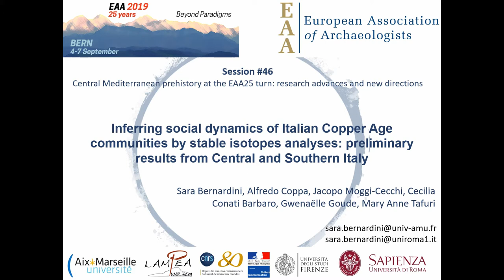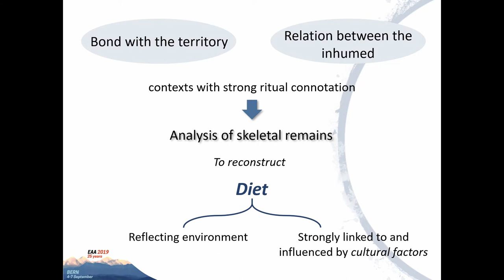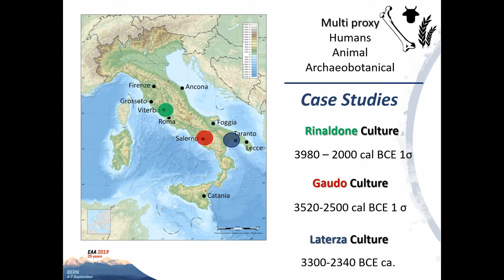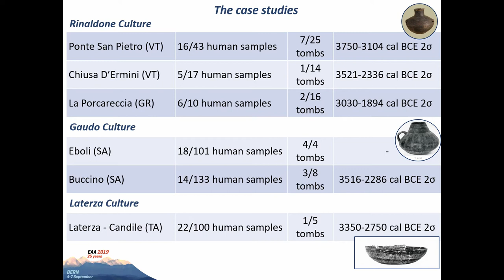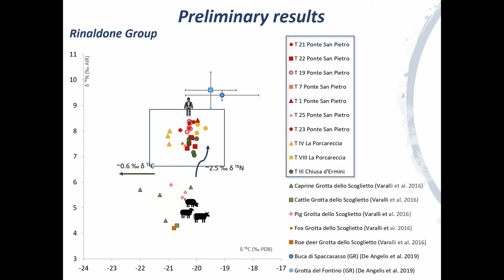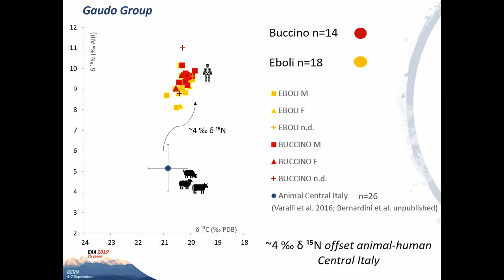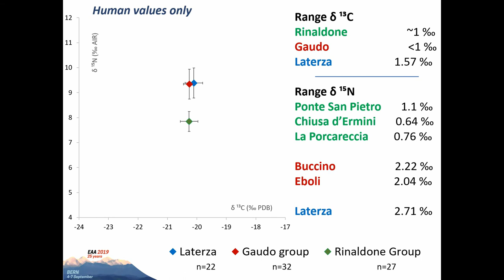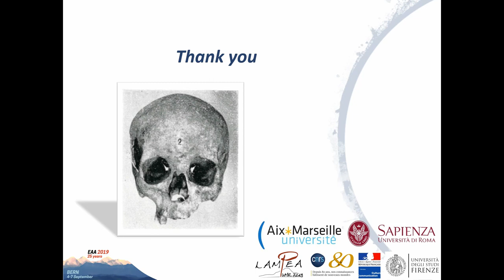INFERRING SOCIAL DYNAMICS OF ITALIAN COPPER AGE COMMUNITIES BY STABLE ISOTOPESANALYSES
The Copper Age in Italy (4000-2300 BCE) is represented mostly by funerary contexts, with many cultural practices still under debate. The funerary ritual is expressed by burials in artificial or natural hypogea, often used for collective burials over a long period, as witnessed by secondary depositions and radiocarbon dates. Grave goods are scarce if related to the number of inhumed, suggesting a specific socio-cultural relation within individuals of the same funerary structure, but our understanding of daily life is influenced by the ritual aspects of these contexts. Through stable carbon and nitrogen isotopes analysis on bone collagen of humans from 6 necropolises of central and southern Italy we attempt a reconstruction of the dietary practices of Copper Age groups in the region, basing on the assumption that the acquisition, processing and consumption of the edible resources were strictly linked to community organisation. Preliminary data show unexpected dietary similarities within categories that usually reflect socio-cultural distinctions, like the grave goods compositions. Otherwise, variations in the diet within the necropolises are related to the tomb of provenance and, to a lesser extent, to biological aspects (sex and age at death). The observed preservation of dietary habits over centuries, in necropolises of the same area, offer interesting insight into the structure of these communities, and their interaction with the territory. Biomolecular studies suggest the correlation between supposedly independent aspects, such as dietary practices and the ritual world, and indicate to what extent they could address social issues, often barely discernible in prehistoric contexts.

Author(s): Bernardini, Sara (Aix Marseille Univ, CNRS, Minist Culture, LAMPEA, Aix-en-Provence, France; Dipartimento di Biologia Ambientale, Sapienza Università di Roma) - Coppa, Alfredo (Dipartimento di Biologia Ambientale, Sapienza Università di Roma) - Moggi-Cecchi, Jacopo (Dipartimento di Biologia, Università degli studi di Firenze) - Conati Barbaro, Cecilia (Dipartimento di Scienze dell’Antichità, Sapienza Università di Roma) - Goude, Gwenaëlle (Aix Marseille Univ, CNRS, Minist Culture, LAMPEA, Aix-en-Provence) - Tafuri, Mary Anne (Dipartimento di Biologia Ambientale, Sapienza Università di Roma)